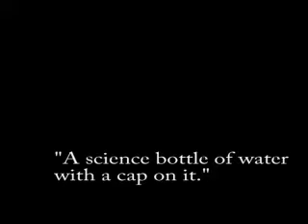Happy Mother's Day!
A conversation with my son.